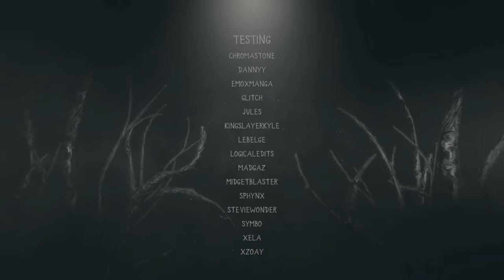I am Playing Resident Evil In Call of Duty (Black Ops 3 Custom Zombies) P.5